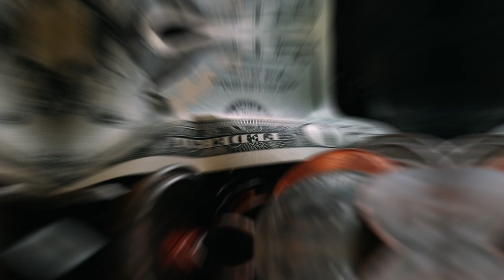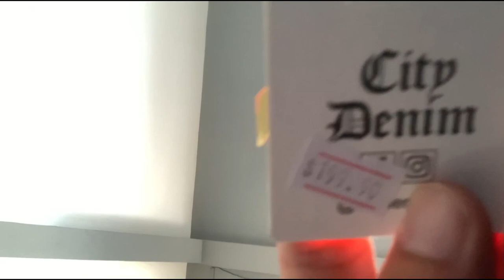COMO GANHAR 100 REAIS POR DIA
hoje vou te mostrar como fazer mais de $100 por dia só com vendas, nada de app de ganhar trocados ou ficar vendo video na internet pra ganhar moedas em dolar, aqui é trabalho duro e vontade de crescer na vida